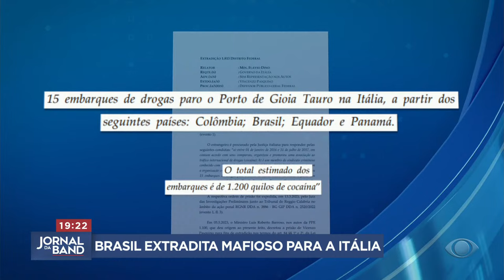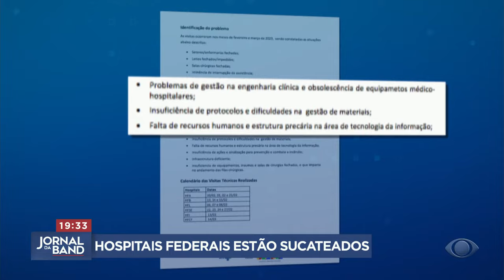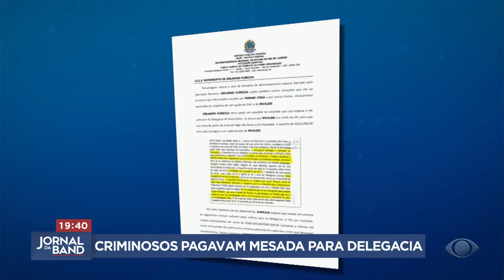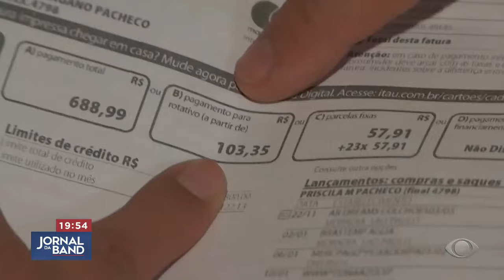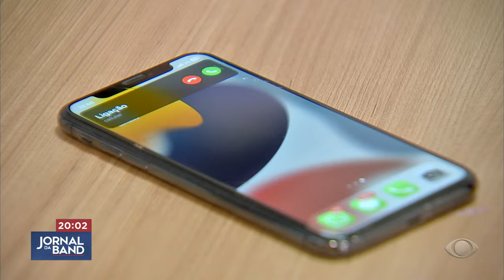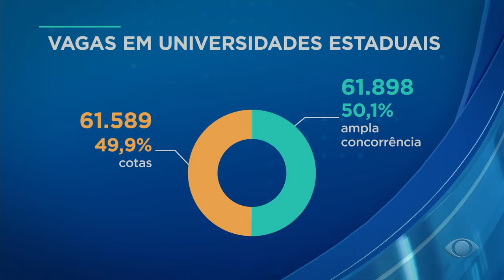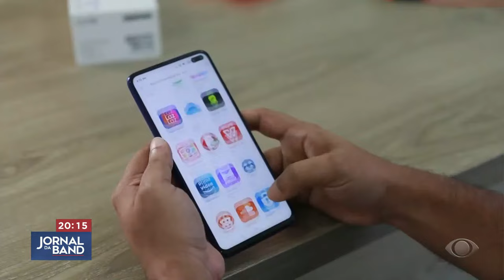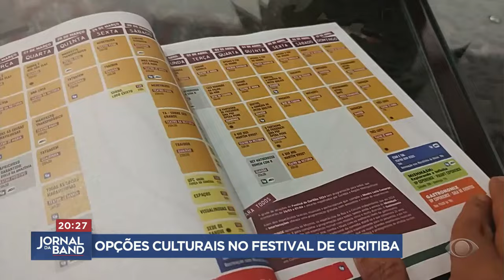JORNAL DA BAND - 26/03/2024